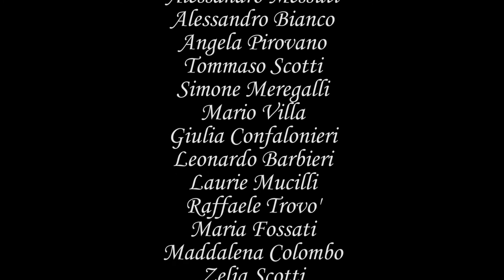Stephen Bulla - "Bond... James Bond"